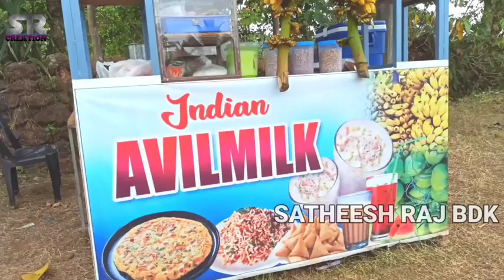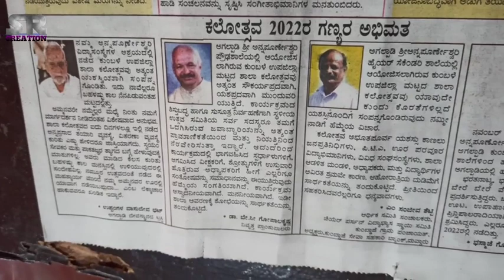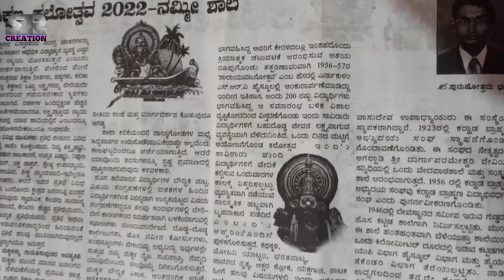SAPHSS AGALPADY |STAFF and OTHERS OPINIONS OF KERALA SCHOOL KALOLSAVAM 2022|SATHEESH RAJ BDK